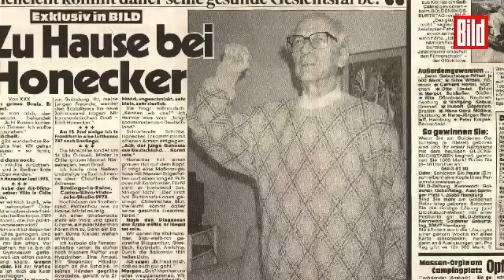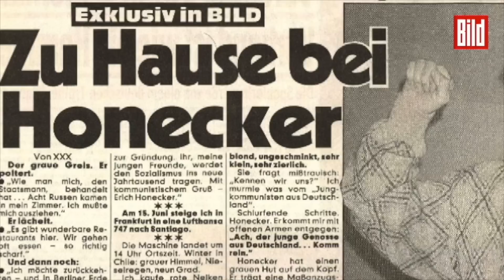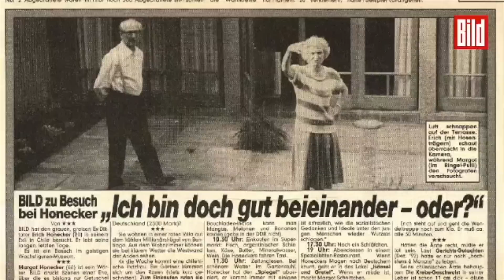Treffen mit Honecker - Reporter erinnert sich für TV-Film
BILD-Reporter Mark Pittelkau hatte den ehemaligen Staatschef der DDR mit ein paar gestellten Fotos in die Irre geführt und ihm vorgespielt, dass es einen Bund der Jungkommunisten gäbe. Diese irre Story kommt jetzt ins TV.